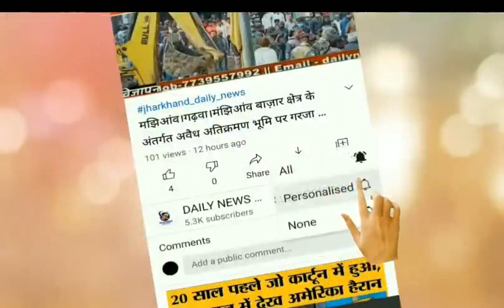अभियान को सफल बनाना सबकी दायित्व : डॉ असजद - DAILY NEWS JHARKHAND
अभियान को सफल बनाना सबकी दायित्व : डॉ असजद

चिनियाँ : राष्ट्रीय पल्स पोलियो अभियान के तहत सामुदायिक स्वास्थ्य केंद्र, रंका अंतर्गत रंका, रमकंडा एवं चिनियाँ प्रखंड के सभी बूथों पर 0 से 5 वर्ष के बच्चों को पोलियो की दवा पिलाने की व्यवस्था की गई है। इसके लिए टीम बनाकर चिकित्सा पदाधिकारी, एएनएम, एमपीडब्ल्यू, बीटीटी, सहिया, सेविका एवं अन्य स्वास्थ्य कर्मी को ड्यूटी में लगाया गया है। चिनियाँ के लिए चिकित्सा पदाधिकारी डॉ कुलदेव चौधरी एवं डॉ अशोक कुमार को टीम की जिम्मेवारी दी गई है। अपने क्षेत्र के सभी बूथों की जानकारी टीम के द्वारा ली जाएगी और किसी भी समस्या आने पर प्रभारी चिकित्सा पदाधिकारी से संपर्क किया जाएगा। चिनियाँ प्रखंड के चिनियाँ, चिरका, रानीचेरी, बिलैतीखैर, छतैलिया, राजबांस, चपकली सहित कई गांव का निगरानी कर रहे चिकित्सा पदाधिकारी डॉ असजद अंसारी ने कहा कि सभी बूथों पर दिशा निर्देशानुसार नियमित रूप से 0 से 5 वर्ष के बच्चों को पोलियो की दवा पिलाई जा रही है। जो बच्चे छूट गए हैं उन्हें अगले दो दिन घर घर जाकर पोलियो का दवा पिलाना है। डॉ अंसारी ने कहा कि वैसे तो भारत पोलियो मुक्त घोषित हो चुका है। लेकिन भविष्य में  इसकी पुनरावृति न हो इसके लिए राष्ट्रीय अभियान चलाया जा रहा है। अभियान का लक्ष्य पोलियो मुक्त भारत कराना है। इसे सफल बनाने में पदाधिकारी, जनप्रतिनिधि, आम जनता एवं स्वास्थ्यकर्मी की अहम भूमिका है। मौके पर एएनएम सुमन खेस, एमपीडब्ल्यू लाल मोहम्मद, सहिया सुमित्रा देवी, सेविका शम्मा परवीन, चंपा देवी, कमला कुमारी, विष्णु रावत, सहीन अख्तर, समीर , इरफान अहमद, जियाउद्दीन अंसारी, रंभा देवी, सबीना बीबी आदि उपस्थित थे।